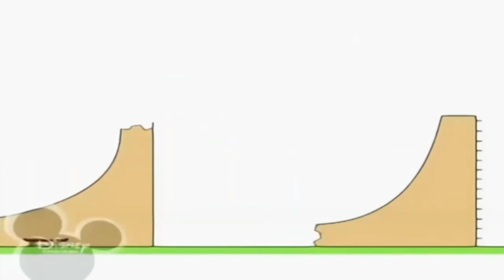2 листопада 2021 р.